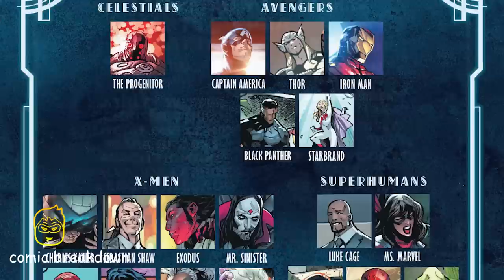A.X.E.: JUDGMENT DAY || MAGNETO VS URANOS || Part 15 || (issue 4, 2022)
In this video we will be going over, A.X.E.: JUDGMENT DAY || MAGNETO VS URANOS || Part 15 || (issue 4, 2022) published by Marvel. All rights are owned by the respective companies.

The clock is ticking and midnight looms. It's not too late.